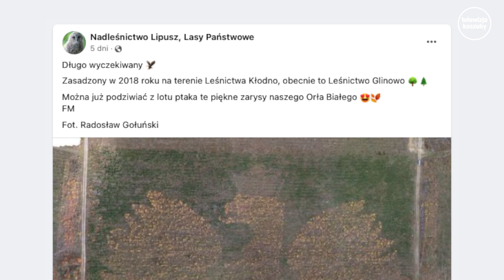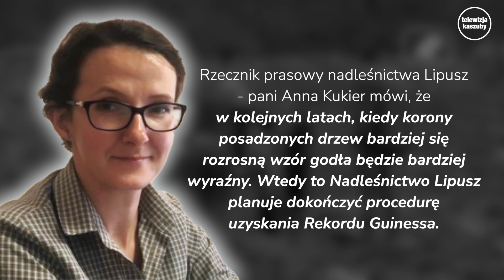Niezwykłe godło ze 100 tysięcy drzew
Nadleśnictwo Lipusz opublikowało na swoim Facebooku pierwsze zdjęcia "Leśnego Godła Polski". Ten żywy wizerunek powstał ze 100 tysięcy drzew posadzonych w 2018 roku na terenie nadleśnictwa.